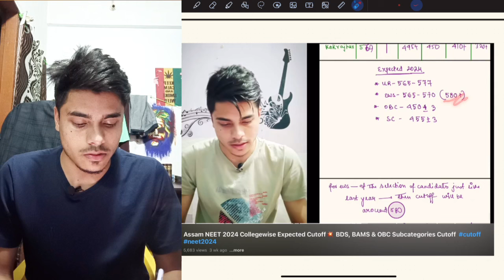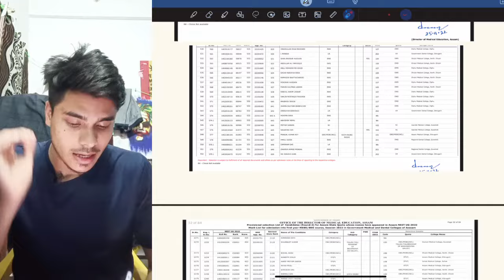Assam NEET 2024 Expected cutoff after result🔥Cutoff high or low 📈Unexpected result😯cutoff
If You want to purchase any Subscription from PWMed

0:00 intro
2:33 My Previous prediction
3:18 NEET 2024 rank vs March
4:57 2024 seat Matrix
5:23 Impact of 5% reservation
6:04 Last 2 yrs rank vs marks
7:14 NEET 2024 rank vs mark
7:53 Expected cutoff
9:15 Lesson from 2024 result